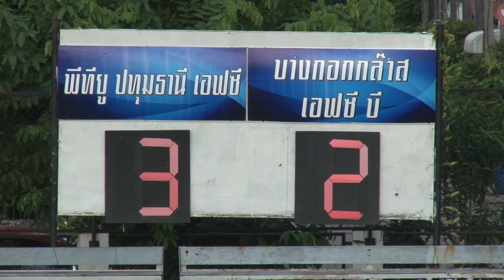BGTV : BG NEWS โดน2จุดโทษ! "เดอะ แรบบิท บี" บุกพ่าย พีทียู ปทุมธานี 3-2